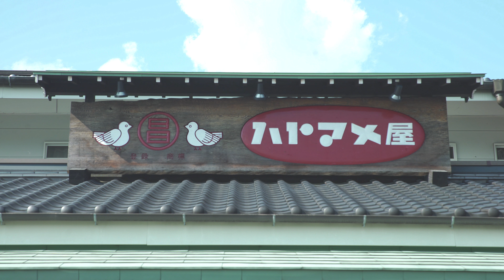【公式】ULTRA HD ~ 「朝倉の今」福岡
甚大な被害をもたらした豪雨災害。北部九州の美しい風景、食べ物、伝統文化を4Ｋカメラで撮影を行ってきた私たちにできる事は何か。考えましたが、やはり映像を通して今の姿をお届けする事で何か力になればと思い、豪雨災害から立ち上がりつつある朝倉地域の姿をほんの一部ではありますがお届けします。実は豪雨災害に見舞われる少し前に三連水車の撮影を行っており、その映像も交えてお送りします。